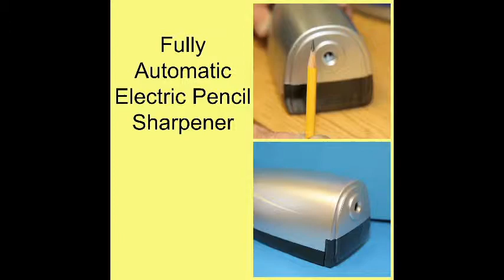Automatic Electric Pencil Sharpener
To purchase this amazing Automatic Electric Pencil Sharpener

 I received this at a discount for my honest review...